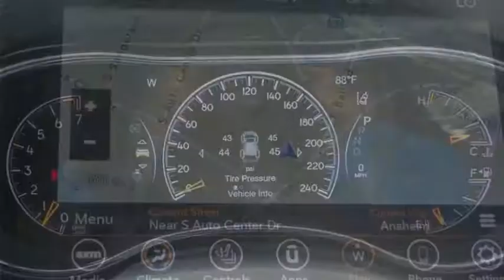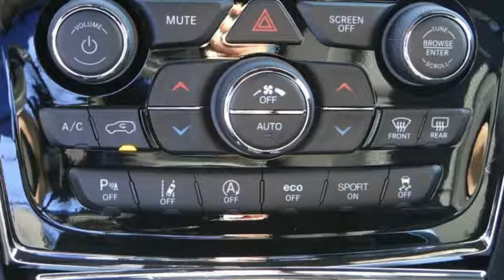2021 Jeep GRAND CHEROKEE ORANGE COUNTY,VILLA PARK,GARDEN GROVE,ORANGE,FULLERTON M808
2021 Jeep GRAND CHEROKEE

1221 S. Auto Center Dr.

MCPEEK'S CDJR OF ANAHEIM PROUDLY SERVING ORANGE COUNTY, VILLA PARK, GARDEN GROVE, ORANGE, FULLERTON, AND SURROUNDING SOUTHERN CALIFORNIA LOCATIONS. THIS GRAY 2021 Jeep GRAND CHEROKEE IS EQUIPPED WITH A 3.6L V6 24V VVT, AUTOMATIC TRANSMISSION, AND RECEIVES AN ESTIMATED . OR VISIT US AT 1221 S. AUTO CENTER DR. ANAHEIM, CA 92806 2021 Jeep GRAND CHEROKEE Sting-Gray Clearcoat 2021 Jeep Grand Cherokee RWD 8-Speed Automatic 3.6L V6 24V VVT INTERIOR & EXTERIOR PROFESSIONALLY DETAILED FOR DELIVERY. Recent Arrival! 19/26 City/Highway MPG Stock #: M808 | VIN: 1C4RJEAG6MC746194 | 2021 Jeep GRAND CHEROKEE AIR CONDITIONING POWER WINDOWS ALLOY WHEELS McPeek's CDJR of Anaheim